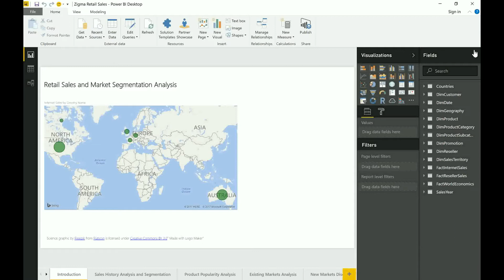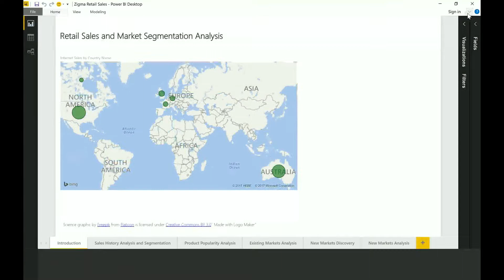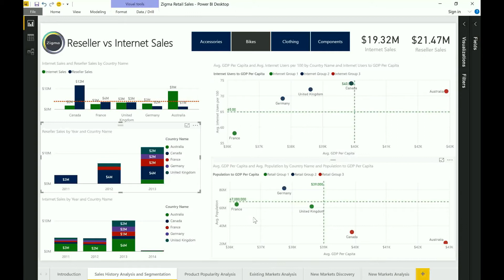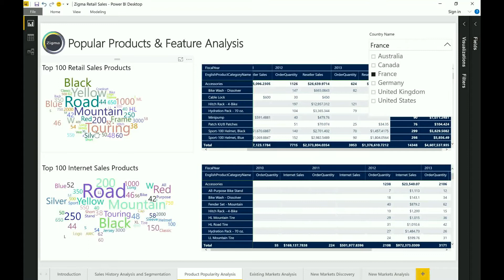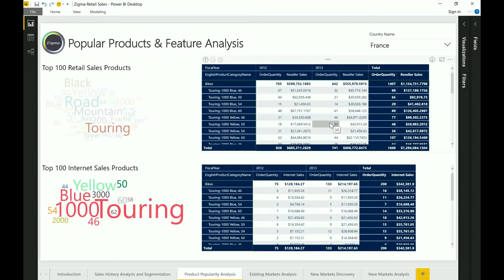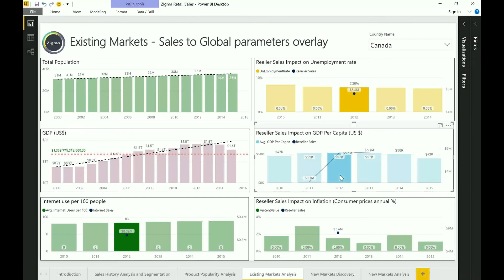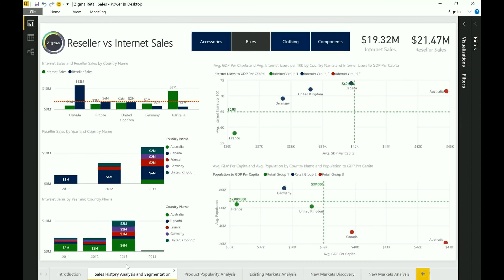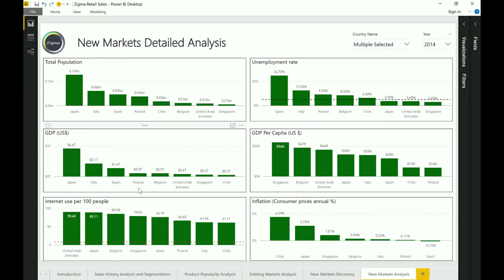Power BI for Market Analysis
Power BI is a versatile yet powerful tool with many use cases.  Here is how Power BI can be used in market analysis combining both internal and third party data to garner new insights.

The speaker is Joe Thomas, Associate Vice President (Data Services) at Pactera Technologies.  20 + Years of professional services experience in the IT industry with a focus on Data Analytics and Business Intelligence.  Extensive experience with Offshore and onsite project management covering multiple industry verticals spanning telecommunications, transportation, supply chain and retail marketing

Specialties: Business Intelligence, Data architecture, Product development and release management, Infrastructure, Integration and security management.

Passionate entrepreneur, co founder and owner of multiple product/platform initiatives.